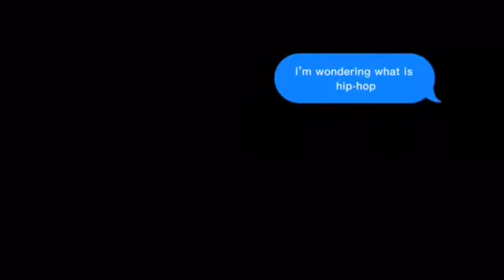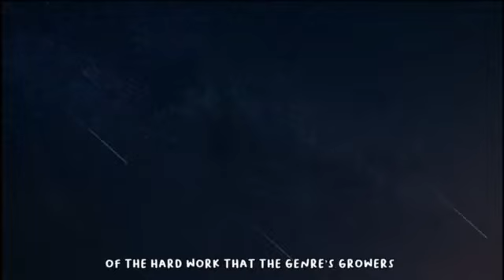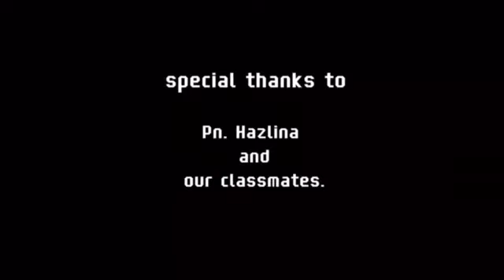Music To The Soul | Hip Hop | Ahmad Afham Hafizi & Nadia Najwa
Assalamualaikum and greeting to all of you,

Are you bored because  you don't know what music you want to listen to?

Do you have your own preference?

If not, maybe you can start by listening to a hip-hop song.
 You don't know what is hip-hop? Don't worry, that means that this video is perfect for you. You can get to know what is hip-hop and might just fall in love with it!

See this video by Nadia and Afham to join the excitement of hip-hop!